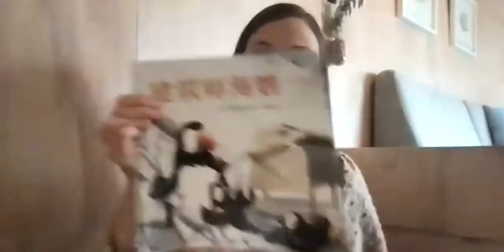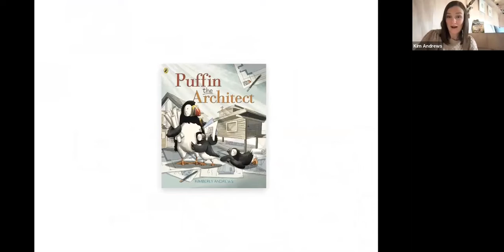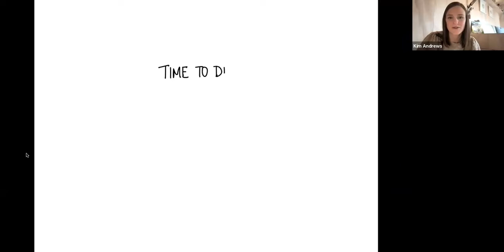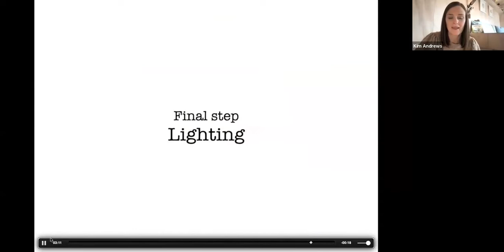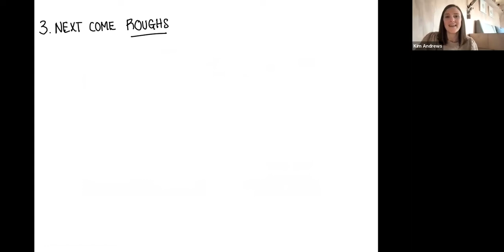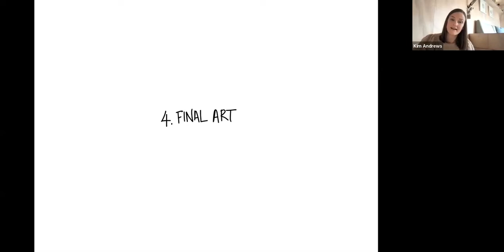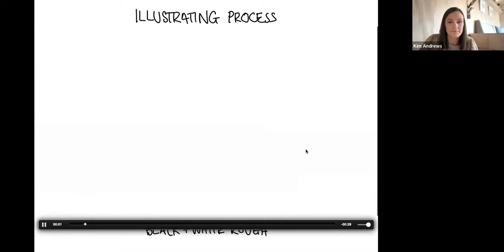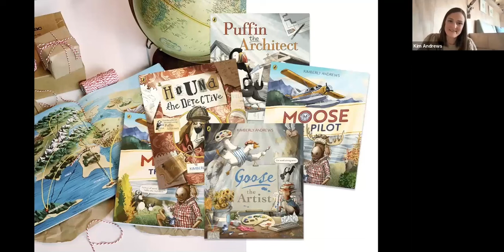Learn about illustration with Kimberly Andrews.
Kimberly Andrews shares the story behind how she became an illustrator and author and gives a glimpse of her tiny home. She shares video of her illustrating and story telling process and gives aspiring illustrators some practical and encouraging tips. Kimberly’s book Moose the Pilot is a finalist in the Russell Clark Award for Illustration at the 2022 New Zealand Book Awards for Children and Young Adults.